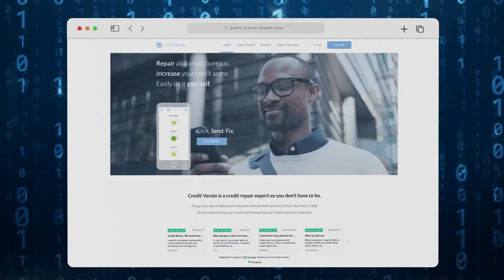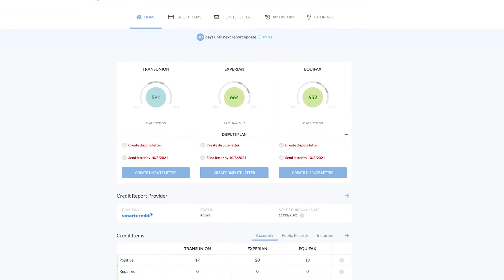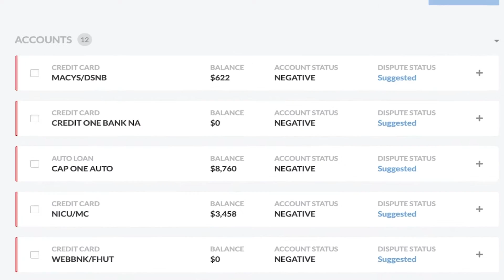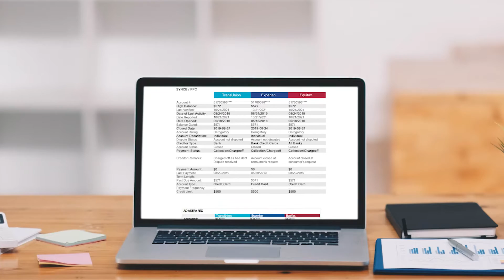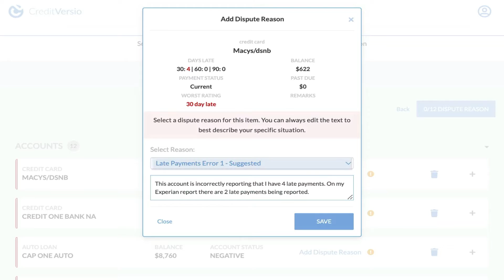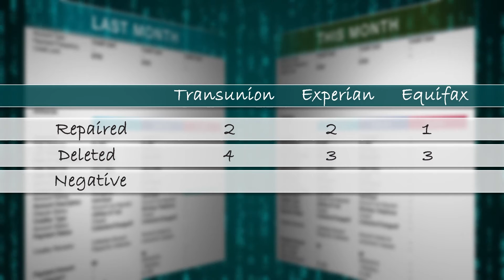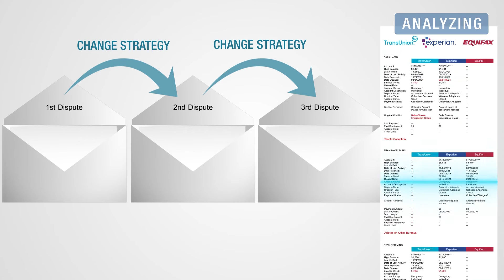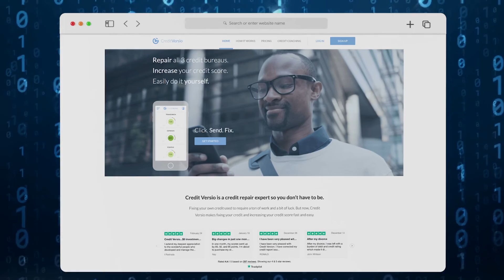Do It Yourself Credit Repair Software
Over 80% of users have mistakes on their credit reports lowering their credit scores. Credit Versio AI finds 20 different credit report errors and automatically generates the perfect dispute letter to fix them. It's easy, fast and effective!